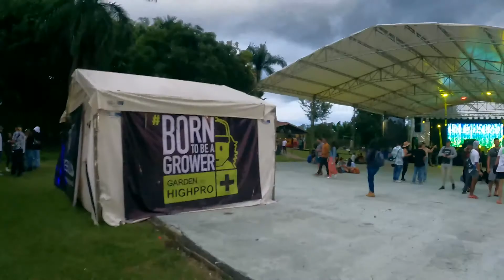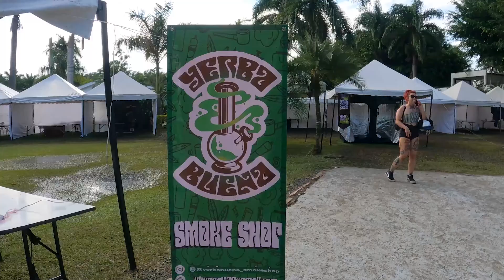Video Sur Copa Cannábica Cali - Colombia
🥳Aquí un informe de lo vivido en la pasada Sur Copa Cannábica en Cali - Valle del Cauca 🇨🇴 con Studio Garden Colombia 💚GardenHighpro Patio Verde Head Shop Cali BORNTOBEAGROWER 🌱 Gracias a toda la organización y su logística, además a todos los asistentes que se fumaron un porro con todo el equipo de la LaSeñalMásPsicoactiva ✊,
Sur Copa Cali,
sur copa calí,
sur copa cannábica,
sur copa marihuana,
sur copa colombia,
sur copa cannabis,
sur copa valle del cauca,
sur copa jamundí,
sur copa comunidad cannabica,
sur copa evento marihuana,
sur copa autocultivo,
sur copa alkoholiricoz,